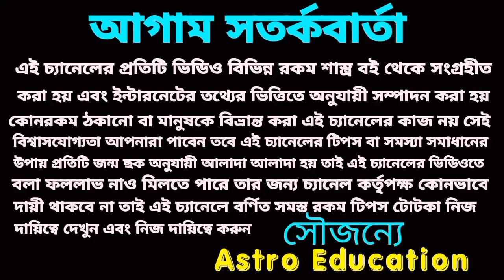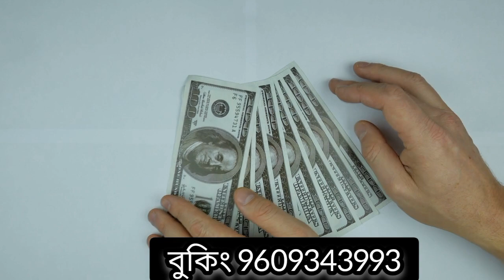18 July 2023 gift for 5 Rashi!